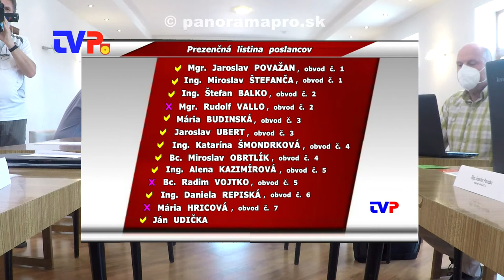4. Mestské zastupiteľstvo poslancov v Žarnovici 2021